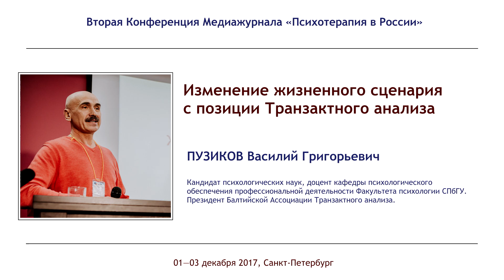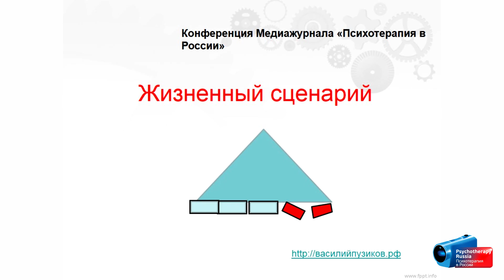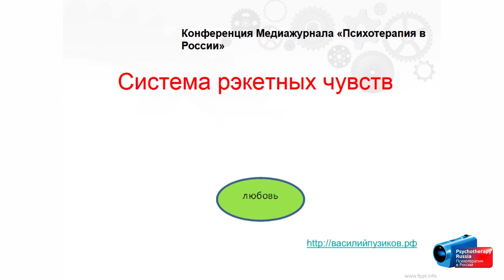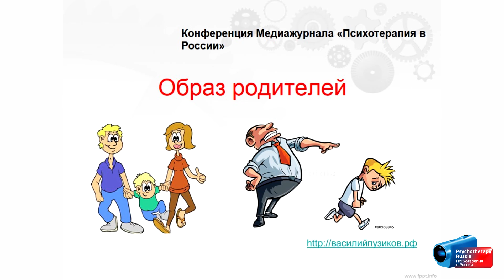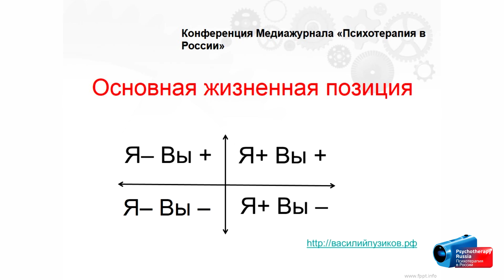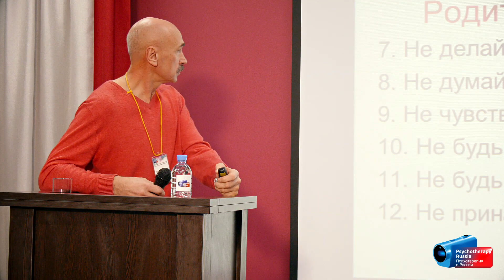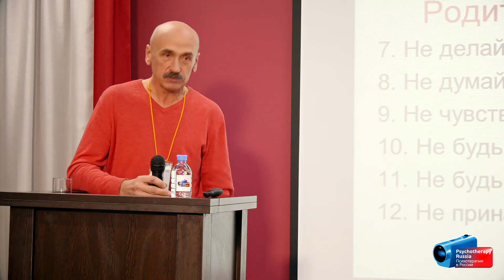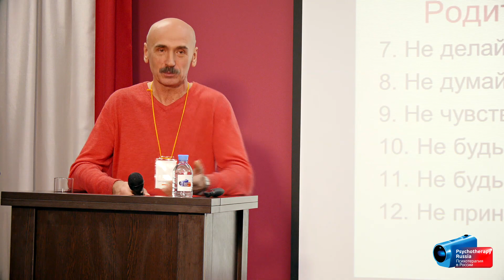Жизненный сценарий. Транзактный анализ. Василий Пузиков.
Изменение жизненного сценария с позиции Транзактного анализа. Василий Пузиков.

Василий Григорьевич Пузиков — кандидат психологических наук, доцент кафедры психологического обеспечения профессиональной деятельности Факультета психологии СПбГУ. Президент Балтийской Ассоциации Транзактного анализа.

В докладе поднимаются вопросы:
— Теория жизненного сценария, его анализ; аспекты, влияющие на написание неудачного жизненного сценария. Типы сценариев: сценарий победителя, проигравшего, средний.
— Поглаживания. Виды поглаживаний. Экономия поглаживаний и происхождение практики экономии.
— Образ родителей. Копирование жизненного сценария родителей. Жизнь «благодаря» и «вопреки».
— Рэкетные чувства. Рэкет как процесс. Сценарий и рэкетные чувства. Рэкетные чувства и аутентичные чувства. Выход из систем рэкета.
— Жизненные позиции и их динамика.
— Родительские приказания, 12 родительских посланий.

Доклад сделан в рамках II Конференции Медиажурнала «Психотерапия в России» 01 декабря 2017 года.